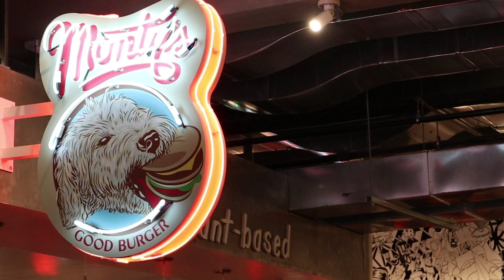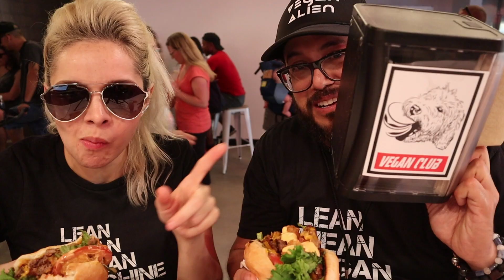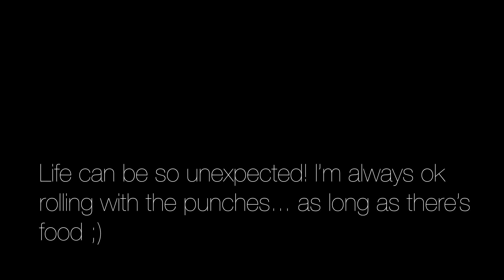5 Vegan Places in a Day with Cesar! Inland Empire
I meet up with Cesar and have vegan food from 5 different places.

Can you guess what the highlight of the day is going to be?